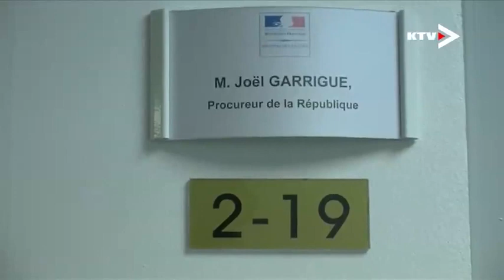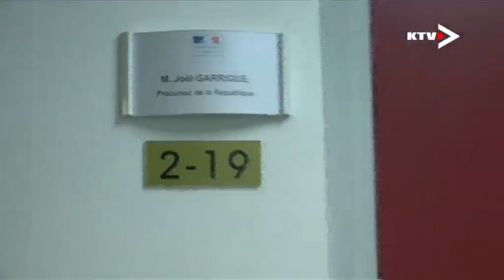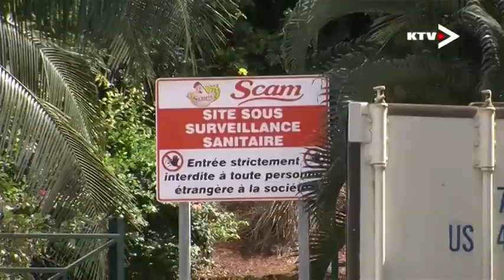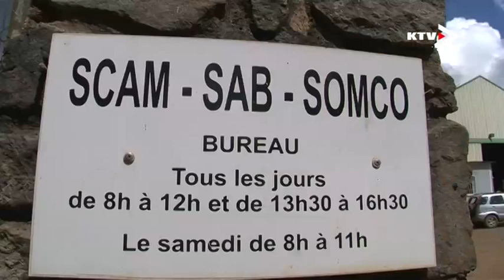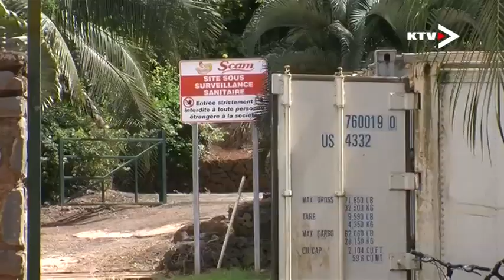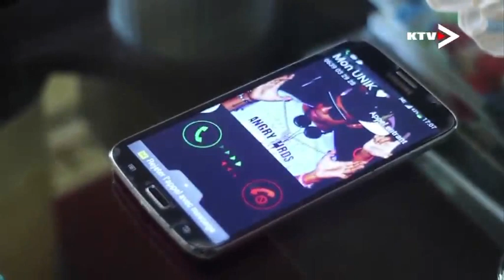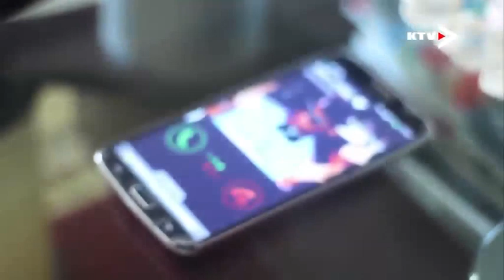LES RDV DE L'INFO_ Staco_Dimanche 7 juin 2015